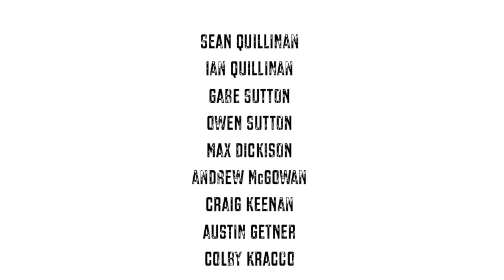Pond Hockey 2015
Sunday was a fine day to play some Pond Hockey!